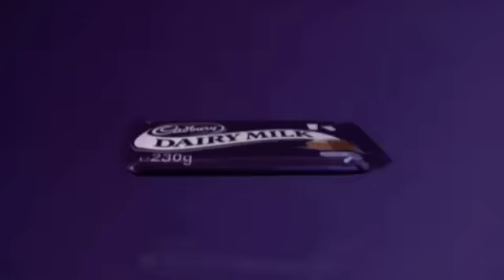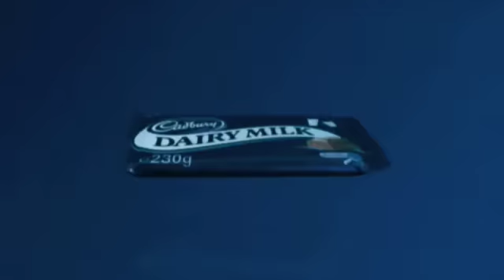Cadburys Eyebrow Advert Prodigy - Omen (comment please)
cadburys remix to prodigy - omen